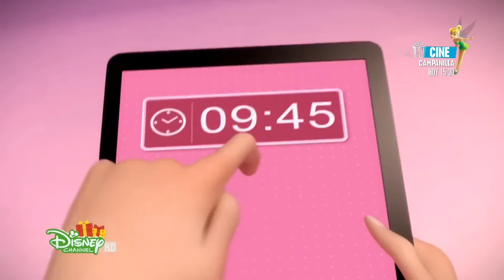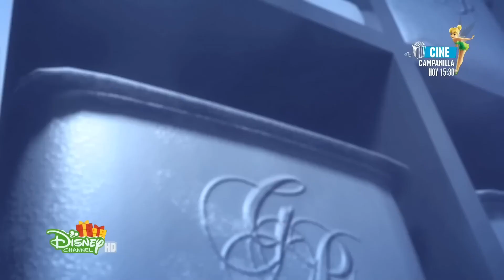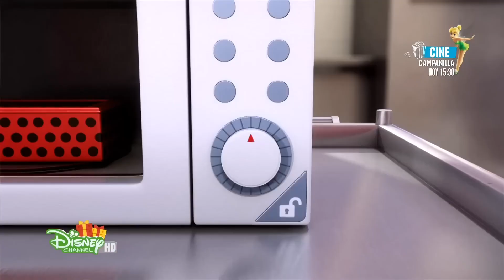Miraculos: Buburuza şi Motan Noir - Sezonul 1, Episodul 7: «Fata Wifi» [Dublat în română]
► Abonați-vă pentru videoclipuri noi în fiecare zi!
Doi elevi de liceu Marinette și Adrien au fost aleși ca supereroi ai Parisului: Buburuza și Motan Noir. Fiecare dintre ei au o creatură magică care le dau puteri de care sunt atașate. Misiunea lor este de a proteja orașul de Hawk Moth, care distruge orașul prin crearea unor super-răufăcători din ce în ce mai periculoși. Amândoi își trăiesc viața de supereroi.

La școală, Marinette îl iubește pe Adrien, dar nu poate să-i spună, așa că se poartă ciudat când este în preajma lui. Motan Noir, un supererou, o iubește pe Buburuză, dar Buburuza nu îl vrea: Marinette îl iubeşte deja pe Adrien! De-a lungul anului școlar și aventuri, în timp ce Buburuza a descoperit multe trăsături frumoase la Motan Noir, Marinette se străduiește să-și depășească timiditatea apropiindu-se tot mai mult de Adrien.